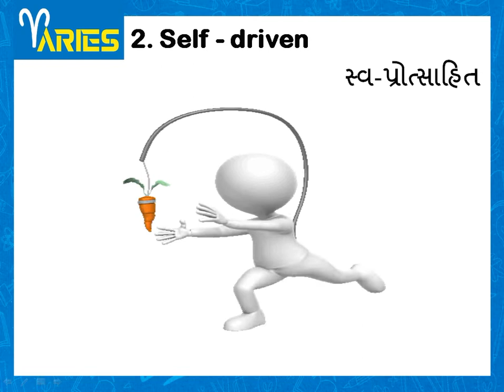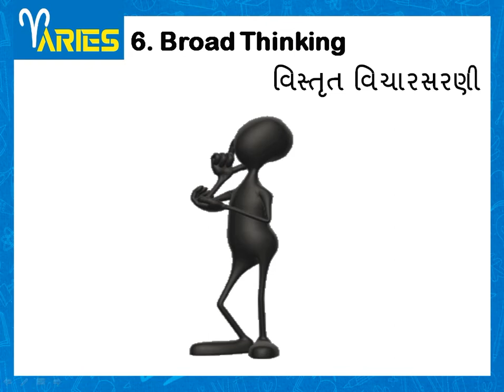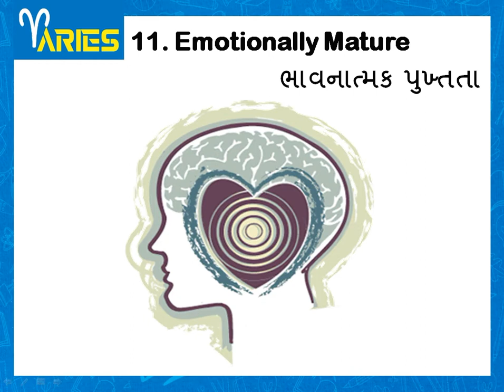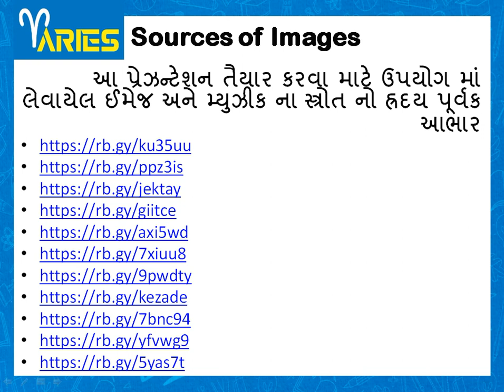12 Characteristics of Highly Successful Students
This video is very useful for all the students as it is a guideline to become the most successful student.

We thank all the sources of images and music used for preparing this video